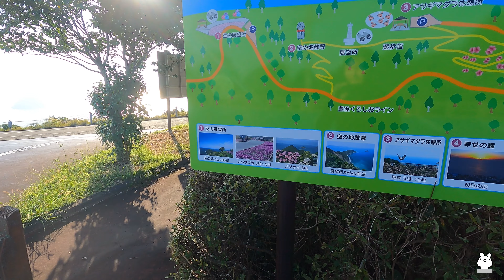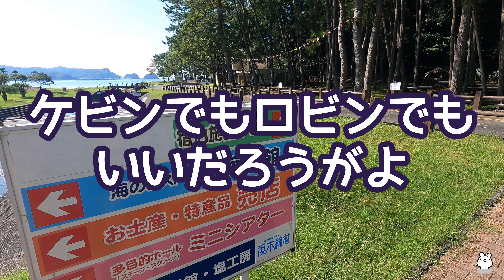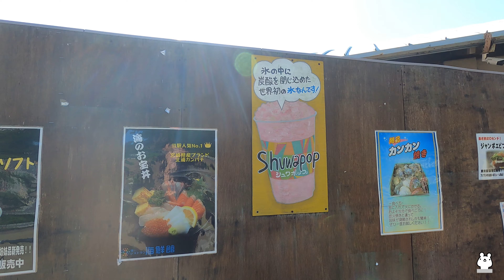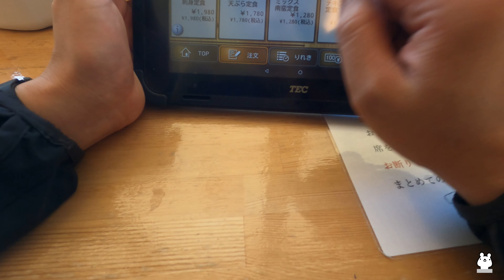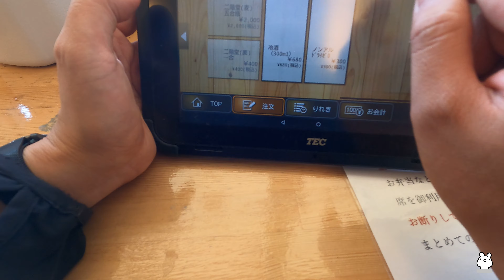新鮮な海鮮丼と九州一のビーチで遊べる道の駅北浦【九州・大分ツーリング】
今回は宮崎県にある道の駅北浦に行ってきました。
海鮮丼は新鮮でたっぷりの海鮮が楽しめてお得感バツグンです！

0:00 はじめに
2:22 空の公園見学
5:01 道の駅北浦見学
5:50 下阿蘇ビーチ見学
7:59 海鮮館で海鮮丼！
12:11 道の駅北浦で買い物
12:53 シメ

※ お店の情報は撮影時のものです。最新情報はご確認ください。

LINEスタンプ、ブログ、Twitter、Instagramと幅広く発信中！